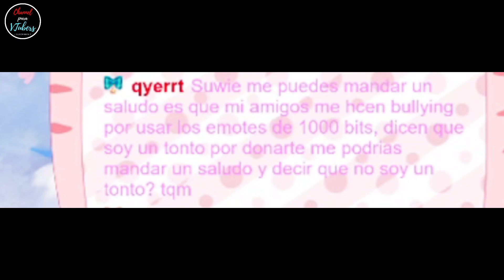SEGUIDOR RECHAZADO POR SUWIE 😥 F en el chat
👉Regálame una suscripción que es gratis 😁.Recuerda visitar sus paginas oficiales crack 😎  . Los créditos pertenecen a estas bellas personitas 😃. Apoya a los buenos VTUBERS / VSTREAMERS 😉😉😀

AQUÍ LOS LINK DE LOS VTUBERS😊:
💖Suwie